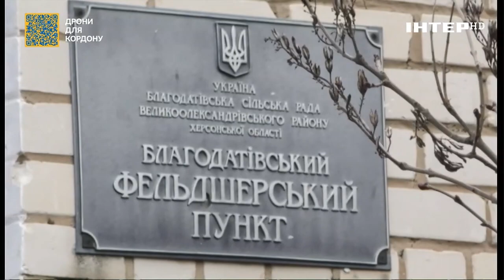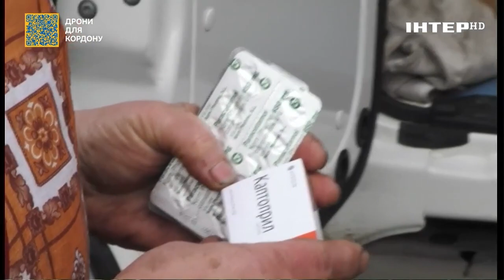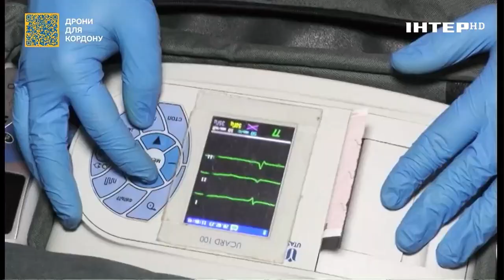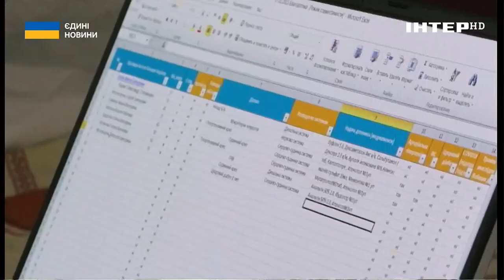Армія спасіння: як медики працюють під постійними обстрілами на Херсонщині